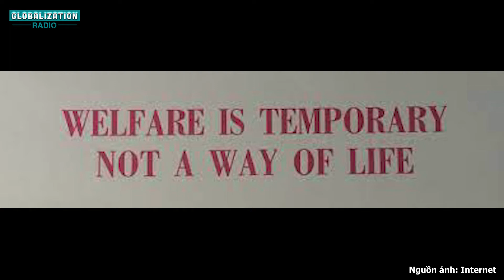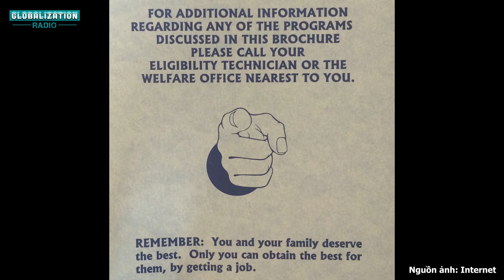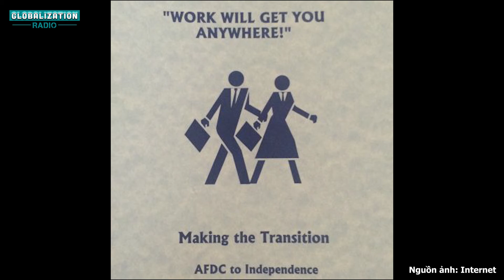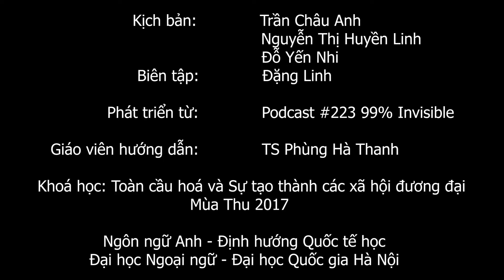Tập 9: Phép lạ Riverside | Radio Toàn Cầu Hóa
“Phép lạ Riverside,” được lấy từ tên của một vùng đất nằm ở phía Nam tiểu bang California - Hoa Kỳ, là hình ảnh ẩn dụ cho dự án cải cách chính sách trợ cấp được khởi xướng bởi Larry Townsend. Larry cùng với Dự án đồng tiền độc lập được ông áp dụng tại khu vực mình quản lý, đã khuyến khích mọi người chủ động tìm kiếm việc làm, hạn chế số lượng người thất nghiệp và giảm sự phụ thuộc vào nguồn tiền trợ cấp của chính phủ. Với mục đích “Nhét việc làm vào tay người lao động càng nhanh càng tốt”, Larry đã đơn giản hóa mô hình đào tạo cho người lao động thay vì thực hiện đầy đủ các bước được xem là vô cùng quan trọng trong quá trình đào tạo (giáo dục, trang bị kỹ năng, thực hành…). Mặc dù, dự án Riverside tạo nên một số ảnh hưởng tích cực tới người lao động nhưng phép lạ ấy có thực sự nhiệm màu mãi mãi? “Phép lạ Riverside” đặt ra chúng ta câu hỏi: Dự án này là thành tựu hay hệ quả của một chính sách có phần vội vã, thiếu những bước đi nền tảng, gốc rễ và vì những lợi ích trước mắt. Phép màu thực sự sẽ tỏa sáng giữa đời thực khi chúng ta chú tâm vào những chính sách hỗ trợ việc làm cho người công nhân bằng cách nâng cao tri thức, đáp ứng đầy đủ quá trình đào tạo và tạo nên giá trị lâu dài, bền vững trong thời buổi thị trường việc làm đầy cạnh tranh và khắc nghiệt.

Kịch bản và giọng kể: Trần Châu Anh, Nguyễn Thị Huyền Linh, Đỗ Yến Nhi (Phát triển từ Podcast số 223 “The magic Bureaucrat and his Riverside miracle” - 99% Invisible)
Giảng viên hướng dẫn: TS. Phùng Hà Thanh, Khoá học: Toàn Cầu Hoá và Sự Tạo Thành Các Xã Hội Đương Đại, Mùa thu 2018 (Ngành Ngôn ngữ Anh, Định hướng Quốc tế học, Khoa Ngôn ngữ và Văn hoá Các nước nói tiếng Anh, Đại học Ngoại Ngữ, Đại học Quốc Gia Hà Nội).
Hình ảnh bìa lấy từ trang 99percentinvisible.org
Globalization Radio (Radio Toàn Cầu Hóa)
Fanpage: Quốc tế học - Tổ Đất nước học